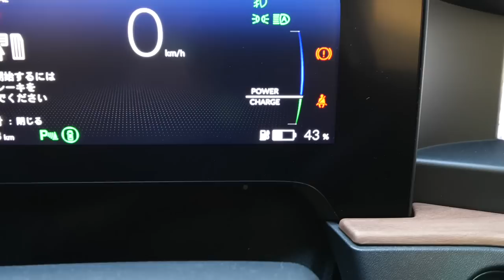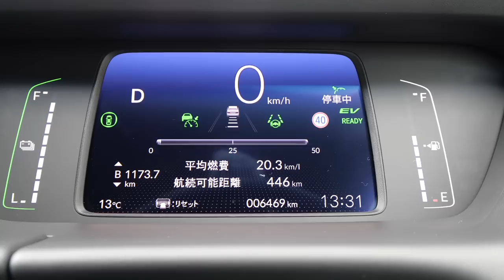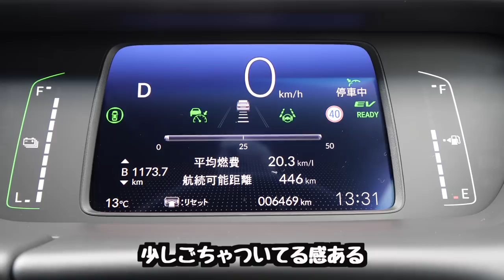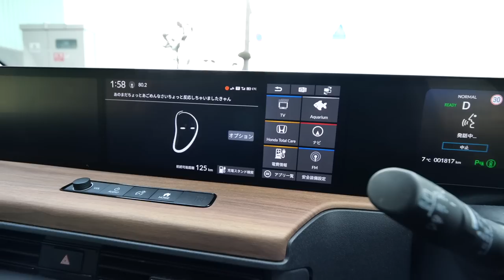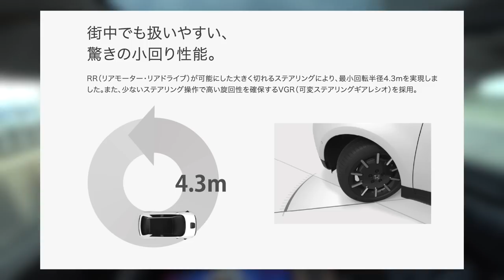100%電気自動車リアルオーナーの本音はいかに！？451万円の価値はあるのか？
フィットの中古車